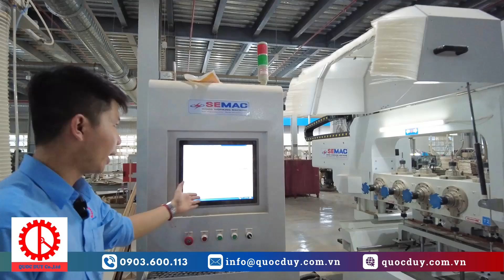Máy CNC Mộng Âm Dương 16 Dao - Máy Phay Mộng Âm Dương Kết Hợp - SM T4X4 3500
Thành lập năm 2003, Semac - Quốc Duy là đơn vị cung cấp máy chế biến gỗ độc quyền tại Việt Nam. Với 2 nhà máy, kho bãi có tổng diện tích hơn 10 000 m2, cùng với đó là hàng loạt công nghệ giúp nâng cao năng suất sản xuất. Mang lại giá trị thực cho ngành chế biến gỗ.
► Điện thoại : 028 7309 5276